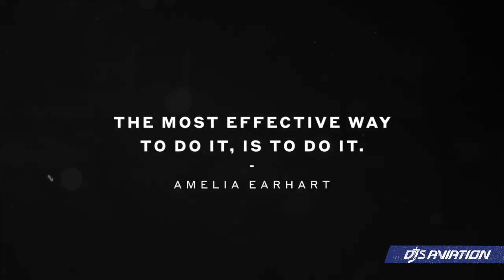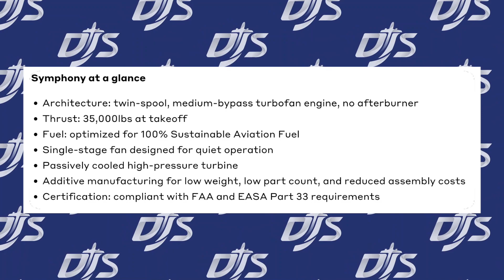Major Boom Supersonic News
Boom Supersonic has made a sizeable announcement regarding its engine to power Overture, with an entry into service scheduled for 2029. The company is under pressure to meet deadlines and more. Let's explore the announcement.

- Boom Supersonic Newsroom
- Boom Mediaroom